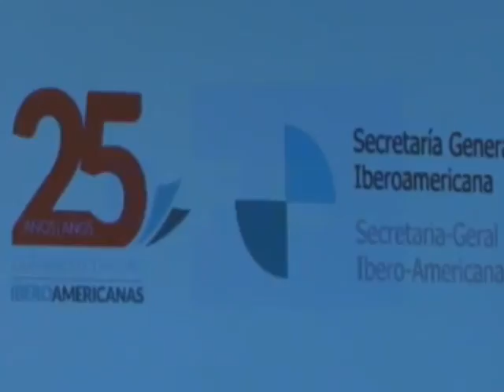Iberoamérica apostará a construir confianza en la democracia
Las autoridades de la Secretaría General Iberoamericana destacaron hoy en Montevideo que la construcción de mayor confianza en el sistema democrático por parte de los jóvenes y la integración de los países son dos de los factores claves que enfrentará Iberoamérica en el futuro.